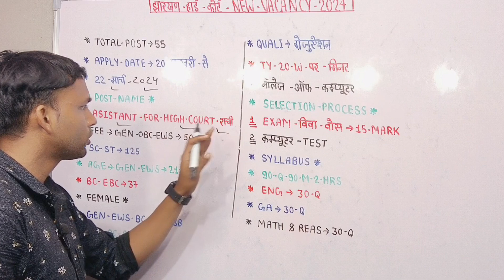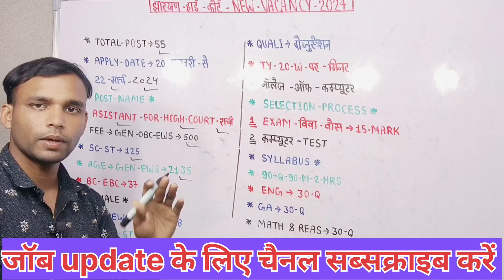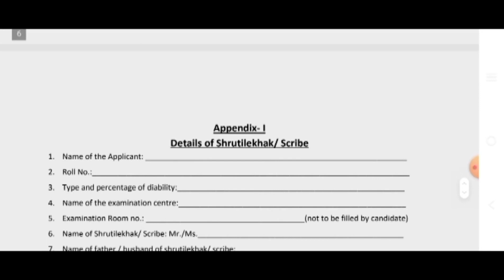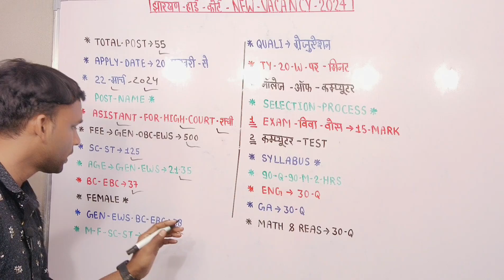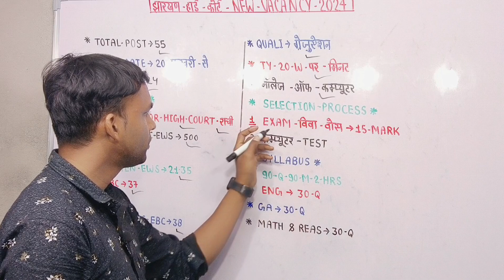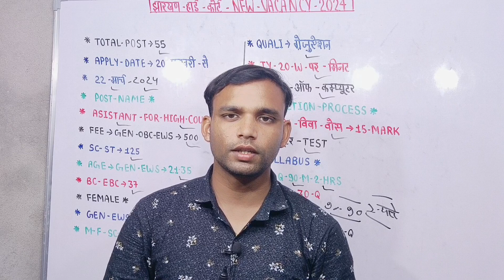झारखंड हाई कोर्ट नई भर्ती 2024 JHARKHAND HIGH COURT NEW VECANCY 2024 Age Syllabus Exam Notification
झारखंड हाई कोर्ट नई भर्ती 2024 JHARKHAND HIGH COURT NEW VECANCY 2024 Age syllabus Exam

                   🇨🇮 IM INDIAN 🇨🇮